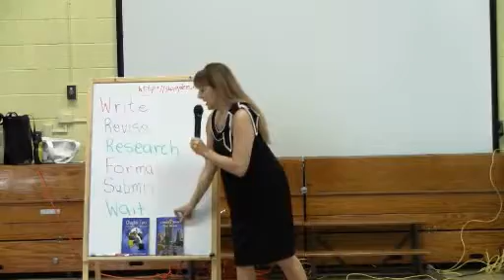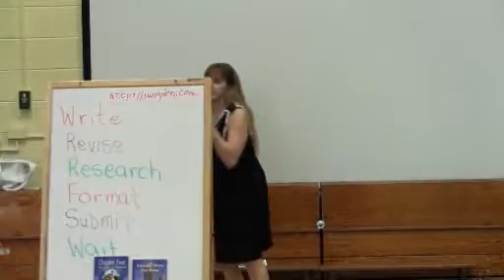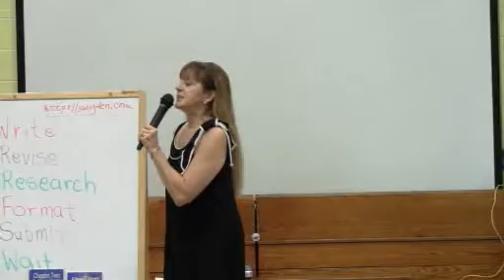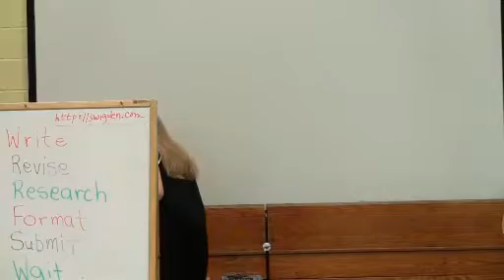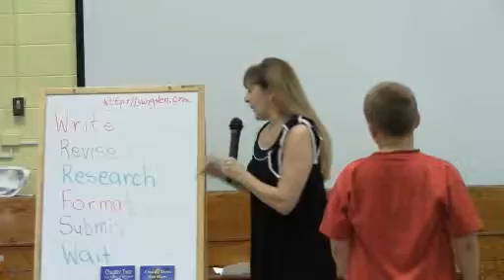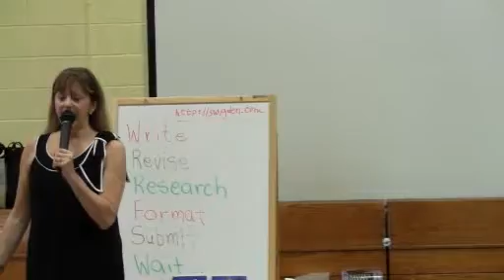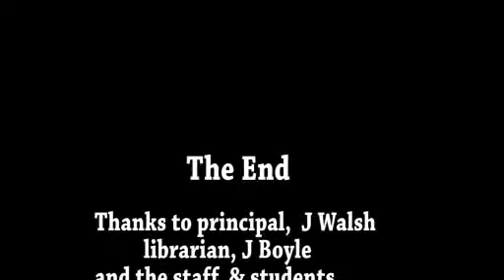Author Process Talk at JFK Elementary School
Author, Susan Wigden, does her author process talk, at JFK Elementary School highlighting her newest novel, "Cloudy Skies Over Miami."